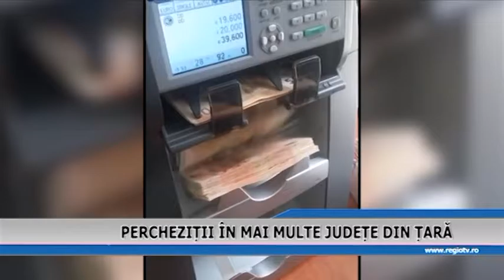PERCHEZITII IN MAI MULTE JUDETE DIN TARA